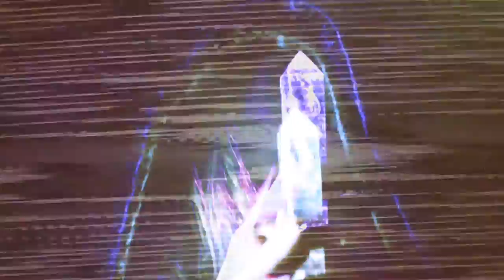"Amulet" - Cave Cricket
Filmed, Produced & Edited by Victoria Guillem

"Amulet" is from the album Life is Fabric from 2014